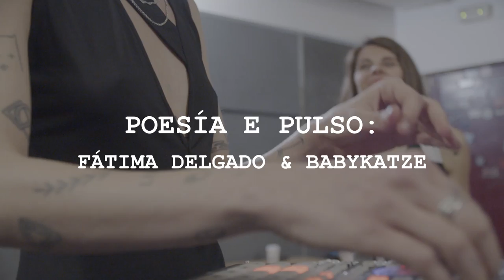POESÍA E PULSO: FÁTIMA DELGADO & BABYKATZE teaser 2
POESÍA E PULSO: Os lugares de Florencio Delgado Gurriarán.
Espectáculo de poesía escénica escrito por Fátima Delgado.
Música orixinal: BABYKATZE."Pulse"
Poesía: Florencio Delgado Gurriarán.
Voz e interpretación: Fátima Delgado
LETRAS GALEGAS 2022.

Gravación en Rockpalace, Madrid, marzo 2022.
Edición e vídeo: Juan Arnal
Foto fixa: Elba Ruiz
Vestiario: Elba Studio
Maquillaxe: María Varona
Produción: Lucila